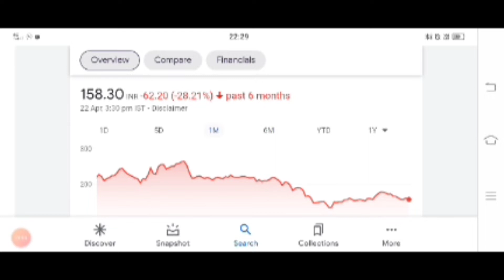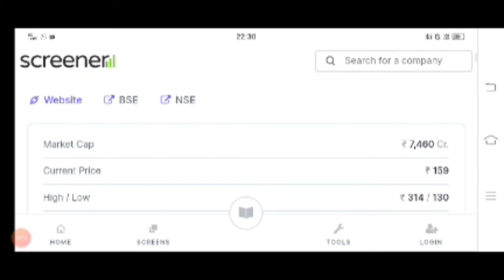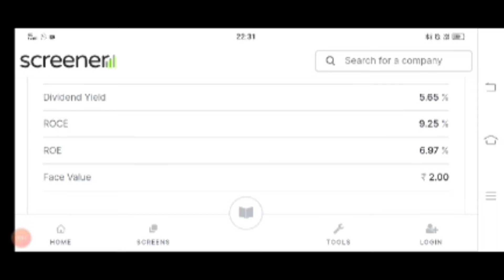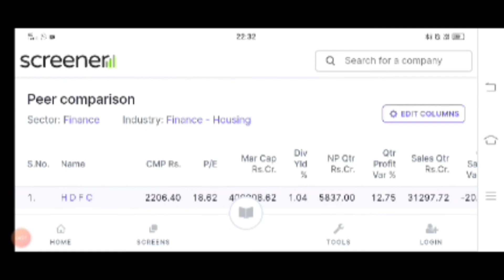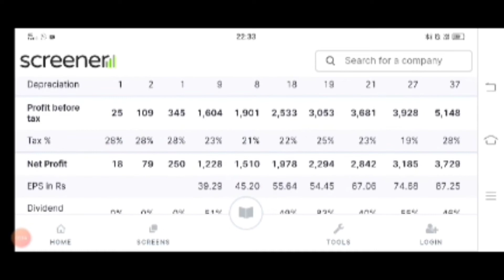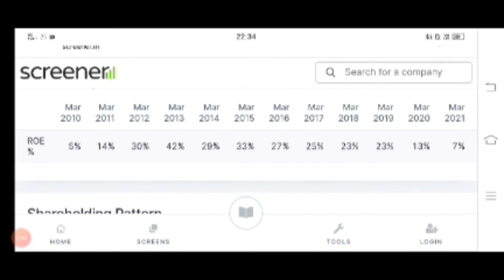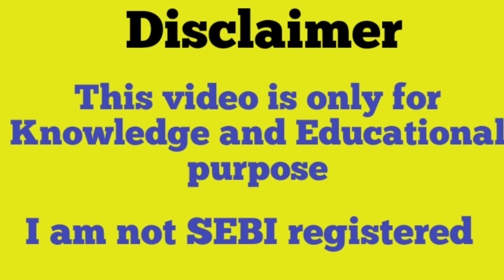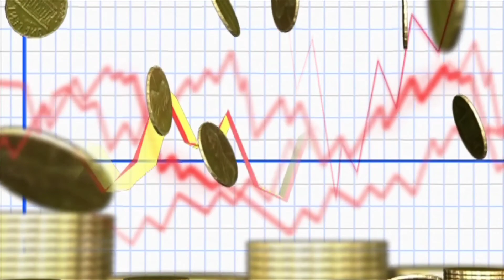Indiabulls Housing Finance Ltd | indiabulls housing finance stock news today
Indiabulls Housing Finance Ltd | indiabulls housing finance stock news today | @SHARE STOCK GURU ​